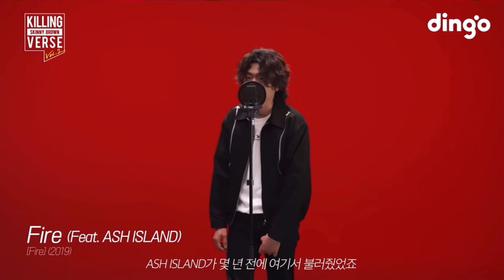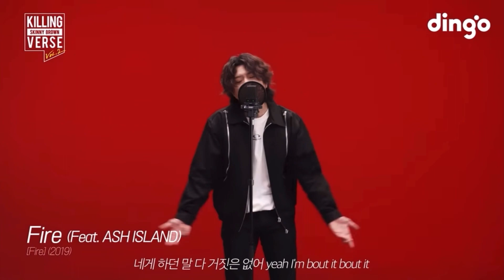스키니 브라운, 애쉬 아일랜드 - Fire 딩고 킬링벌스 라이브 ver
스키니 브라운 - Fire (Feat. ASH ISLAND)
딩고 킬링벌스 라이브 혼합버전